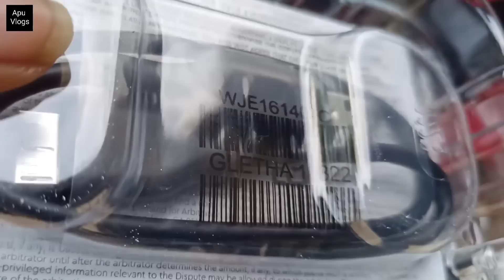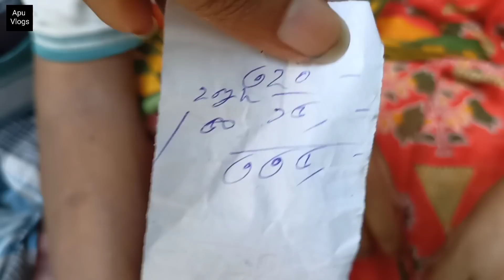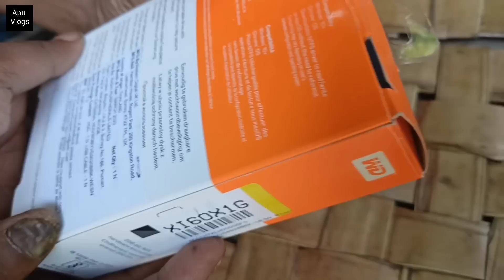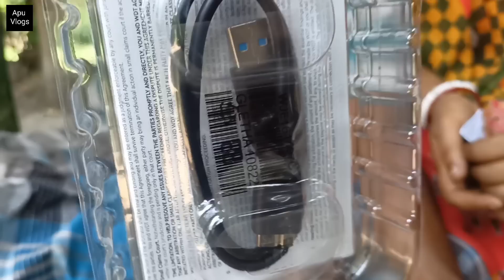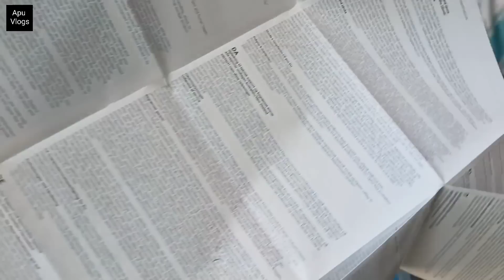ইউটুবের টাকায় মা কে কি গিফট দিলাম দেখুন | Bengali Vlogs | YouTube Money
Bengali Vlogs

Apu Vlogs

Lifestyle Vlogs

Travelling

Today With Me

YouTube Income

Lifestyle Vlogs

This Video will make your Day Happy